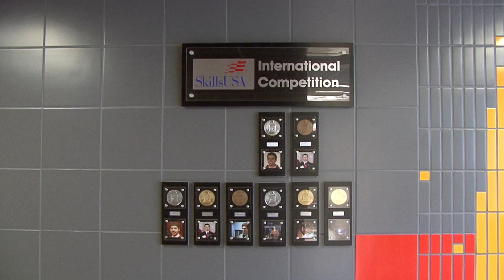Why You Should Compete in SkillsUSA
For the person interested in taking their welding career to the next level, SkillsUSA is an amazing asset.  Their regional, state, and national competitions offer the chance to hone your skills while you compete against others. And more than that, each competition offers a scholarship to the winner.

Joe Young, Brad Clink, and Alex Pazkowski have all realized this. They've moved their way up from the regional competitions, and have all made it to the WorldSkills competition.